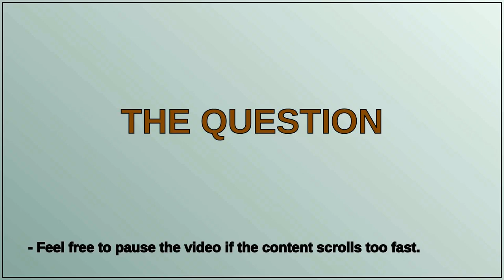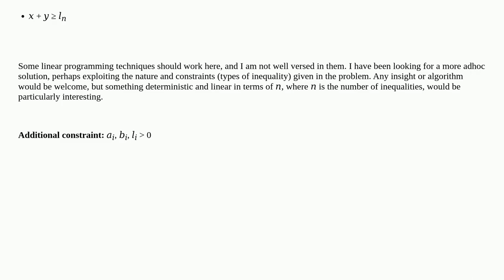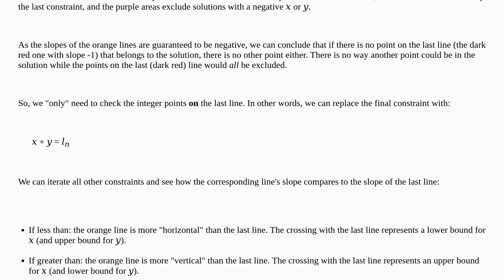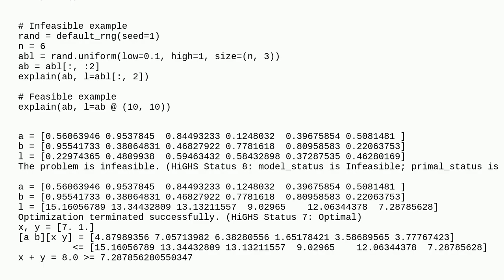An Algorithm for solving linear inequalities with two variables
A special thanks goes out to the community

  numerical-methods linear-programming algorithm math